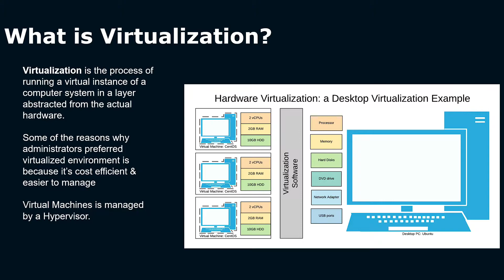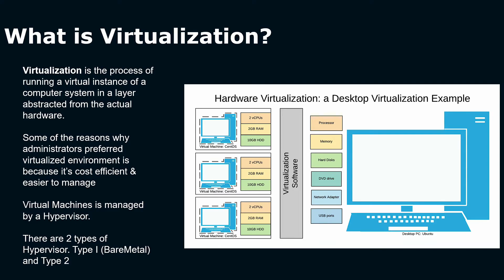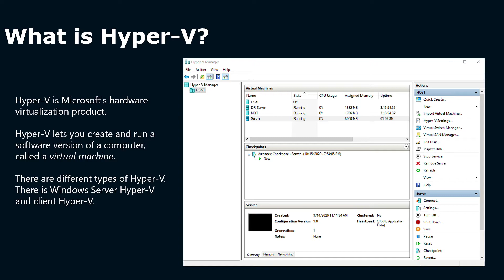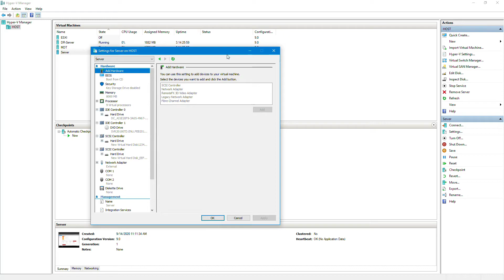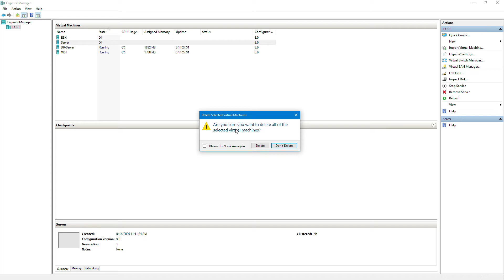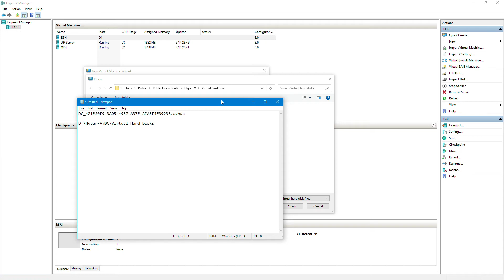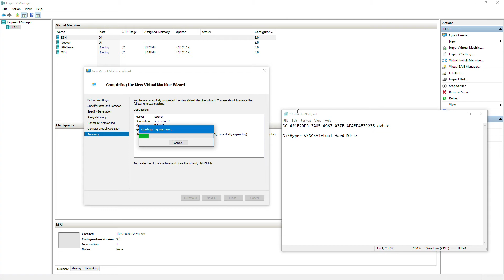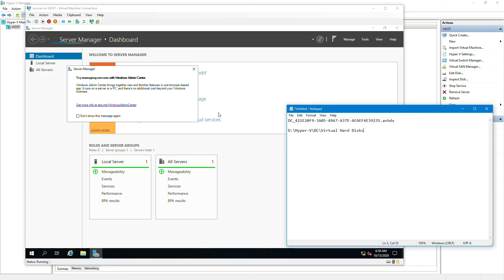Recover Deleted Hyper V Virtual Machine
Part of my Windows Server 2019 Series: Installation, Active Directory, File Server, Disaster Recovery & High Availability